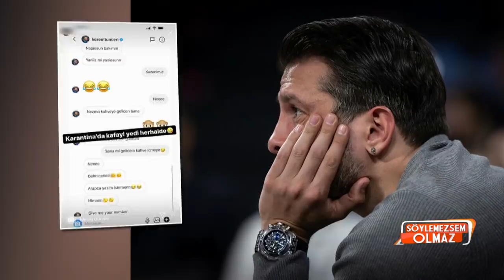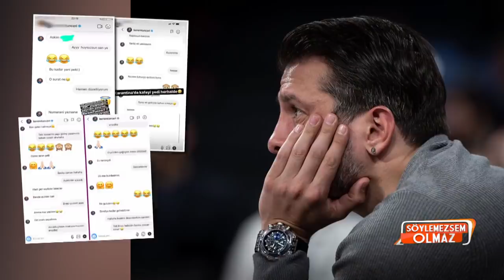Kerem Tunçeri'den Aslı Enver açıklaması!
Kerem Tunçeri sosyal medyadan ifşa edilen o mesajlar hakkında bakın ne dedi! Aslı Enver’le ilgili sözleri çok konuşulacak! Aslı Enver ile Kerem Tunçeri'nin aşkı 'yılın aşkı' olabilirdi ama ifşa edilen mesajlar yüzünden maalesef başlamadan bitti. Birbirlerini tanıma aşamasından ileriye gidemeyen Aslı Enver ile Kerem Tunçeri, aşkı magazin gündeminde bomba etkisi yaratmıştı. Eski basketbolcu Kerem Tunçeri, Aslı Enver ile ilişkisinin duyulmasının ardından sosyal medyada ifşa edilen mesajları hakkında ilk kez konuştu. İşte Kerem Tunçeri’nin çok konuşulacak açıklamaları…